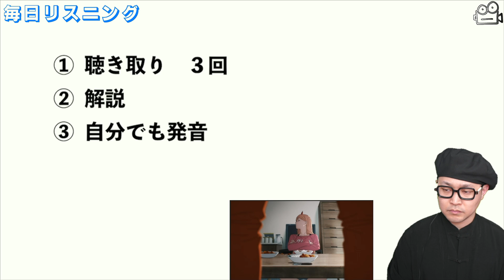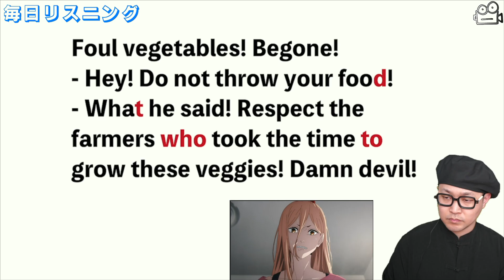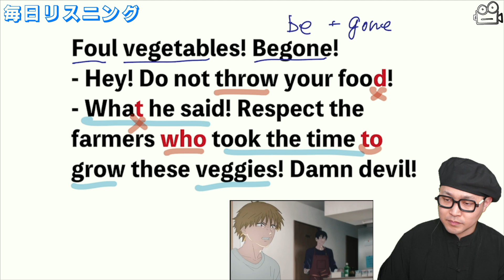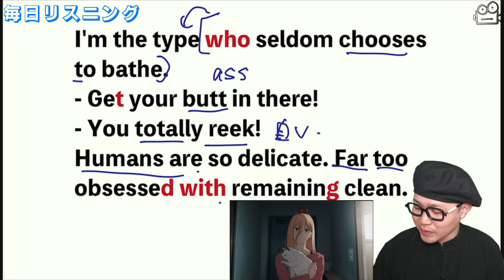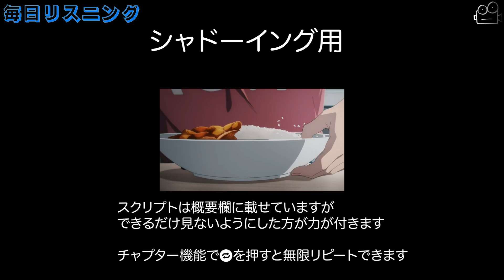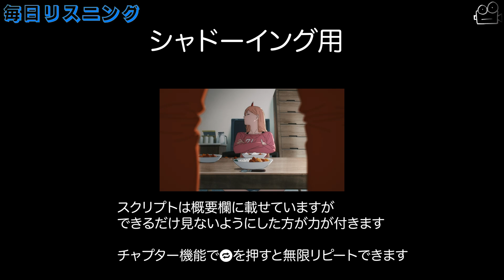パワーの英語が聞き取りたい『チェンソーマン』4話より【アニメで英語】【ネイティブ英語が聞き取れる】【リアルな英文法・英会話】【毎日リスニング#178】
2. This video modifies an original work by adding texts to the work.
3. This video borrows very small bits of material from original work.

©️「チェンソーマン」藤本タツキ／集英社・MAPPA

岡崎修平（英語講師）
1988年10月1日、福岡生まれ福岡育ち。

▽出講歴
駿台予備学校、東進ハイスクール（夏期・冬期合宿）

▽資格
英検１級、TOEIC LR 970点

▽著書
・映画で英語を学ぶ本を複数執筆中

‹スクリプト›
Foul vegetables! Begone!
- Hey! Do not throw your food!
- What he said! Respect the farmers who took the time to grow these veggies! Damn devil!

I'm the type who seldom chooses to bathe.
- Get your butt in there!
- You totally reek!
Humans are so delicate. Far too obsessed with remaining clean.

00:00 オープニング
00:21 聞き取り
01:38 解説1
04:46 解説2
08:12 リピーティング用
08:54 シャドーイング用
10:00 エンディング